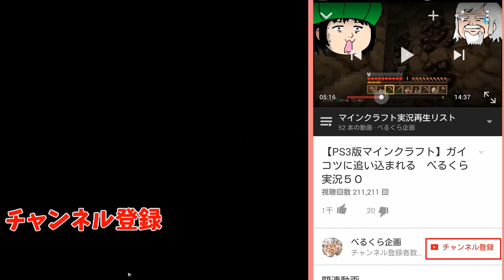ランク１ハントレスの斧を全部避けた結果【デッドバイデイライト】 #152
4VS1の変則型対戦隠れ鬼ごっこサバイバルゲーム